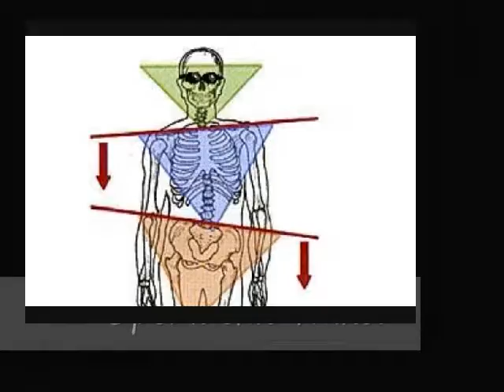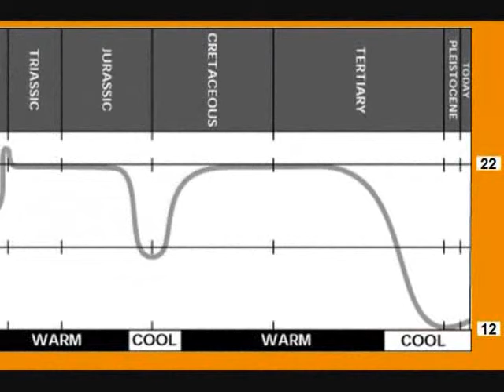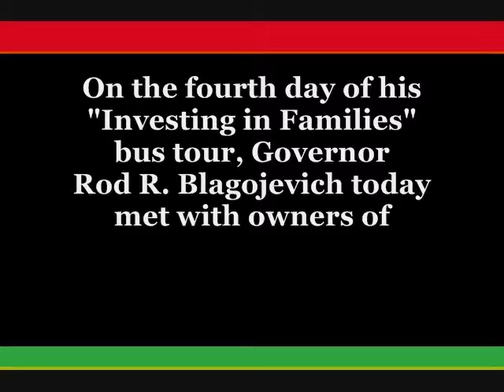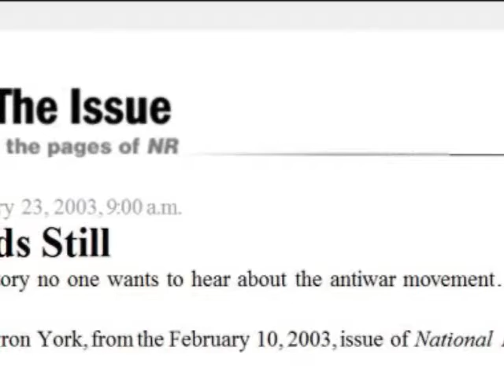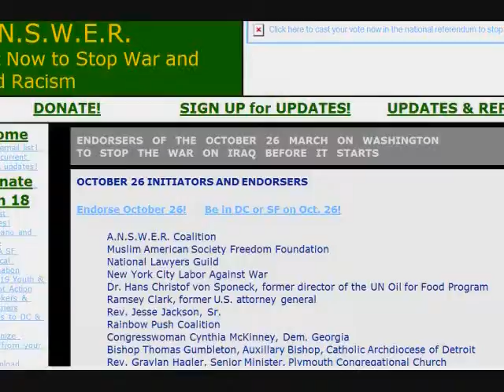Bread and Butter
"Let them eat cake..." ?  The context of the quote, as attributed to Marie Antoinette, was its utterance during a famine caused by a bread shortage. Upon being alerted that her people were starving due to having little bread to eat, she is said to have replied, "Then let them eat cake." The response among the peasantry may have helped ignite the French Revolution.  While typically attributed to Marie Antoinette, the original source is not settled among historians.  Some believe that an earlier queen of France, Maria Theresa of Spain, is thought to have said it, if anyone said it at all.  (From Wikipedia)

Even COMMUNIST nations are governed by a wealthy elite.  The problem is not capitalism, boys and girls.  The problem is human nature.  Capitalism is the best thing since BEFORE "the invention of sliced bread."

I temporarily shut down the ratings function/feature/whatever because I suspect the Haters have returned.  I will change the settings back to "normal" on January 13th or so.  Some of my subscribers will be notified of the exact time at so that they can heap well-deserved praise on my little pointed head.  Thank you for your patience, boys and girls  :  P